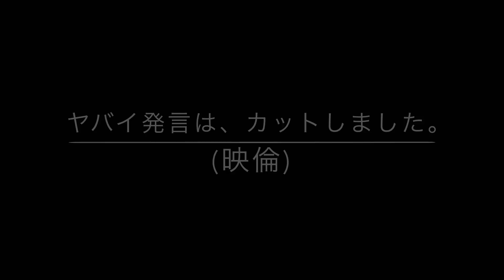N予備校講師と焼肉食いながらネコを語る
ヤバイ発言をカットしたら、ネコ談義だけ残りました。